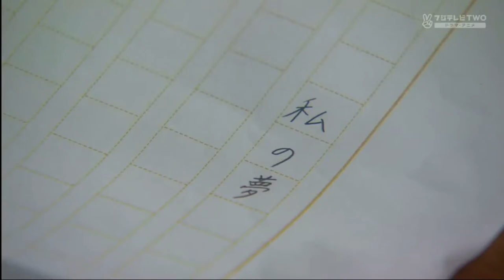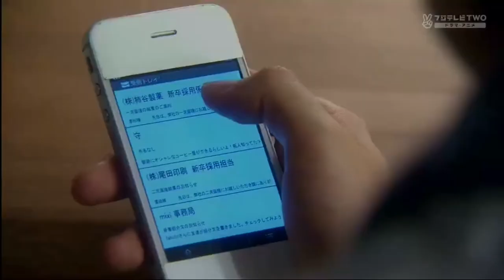『僕のいた時間』 第一話 子役として出演している浜辺美波ちゃん🐶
第一話 31:05～32:07

玄関にて
『はーい』
『先生！』
『こんにちは』

リビングにて
『作文（私の夢）、一緒に考えてもらっていい？』
『私、学校じゃ、キャラ違うからどうしようかと思って...』
『いっつもニコニコしてて相槌打ってる。ちょっと馬鹿なふりするかな⁈　そういうキャラな子が書きそうな夢って何だと思う？』
『マジなんだけどー！』
『めっちゃ疲れる！分かる？』
（携帯メールが届く）
『彼女？』
ﾒｯﾁｬ(((*♥д♥*)))ｶｯｶﾜｲｽｷﾞﾙｯ💕